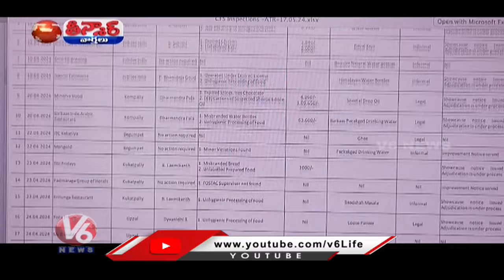CM Revanth Visits Tirumala | KTR-CM Slogan | Liquor Lorry Overturned | ACB Officials Arrested ACP|V6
CM Revanth Visits Tirumala | KTR - Public CM Slogan | Liquor Lorry Overturned | ACB Officials Arrested ACP | V6 Teenmaar